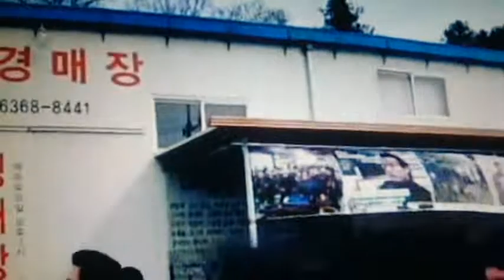2009년 영주선비촌 민속품경매장 야외경매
영주선비촌 민속품경매장의 오래전 경매장면

화질이 좋지 못함을 양해바랍니다.